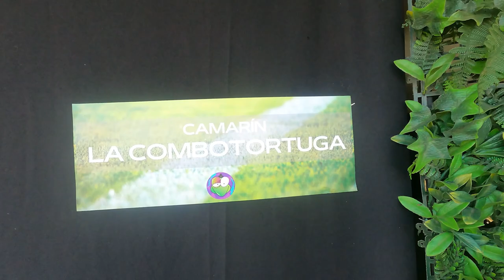VLOG #9 "ANIVERSARIO DE LA COMBO TORTUGA 10+1" FT, Young Cister, Dunguita ,Brayan Vejar,West, Robert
SIGANME EN INSTAGRAM PARA QUE ESTEN ATENTOS A UN NUEVO VIDEO
VLOG ANIVERSARIO LA COMBO TORTUGA